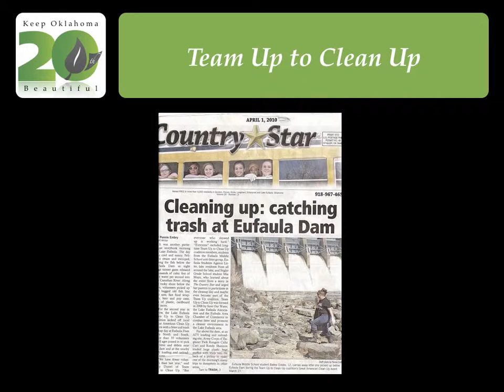Team Up to Clean Up - Eufaula, OK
2010 Keep Oklahoma Beautiful Environmental Excellence Award Winner - Nonprofit Organization - Annual Budget Less Than $100,000